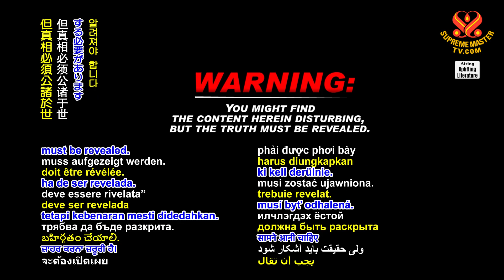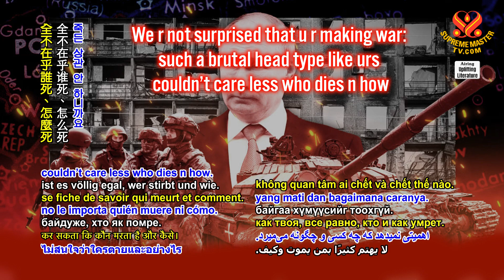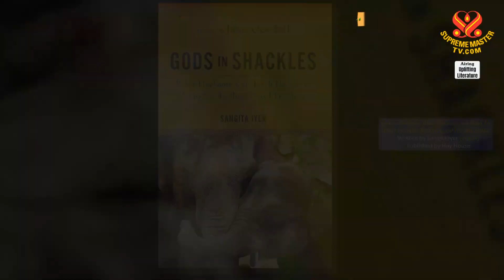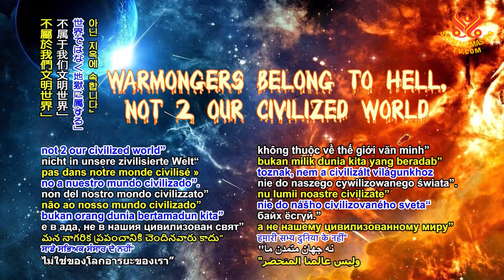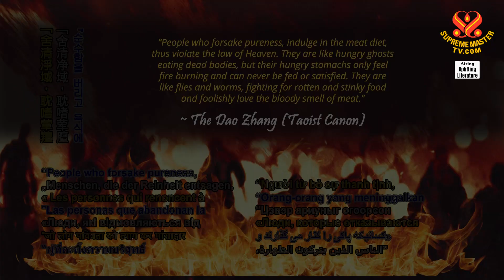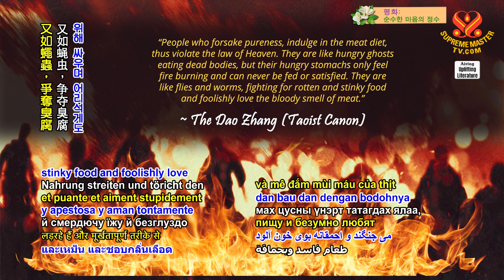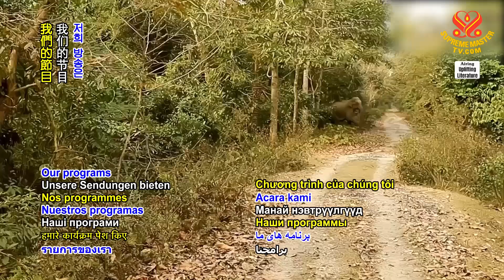1992 UL “Gods in Shackles: What Elephants Can Teach Us About Empathy, Resilience, and Freedom,” P1